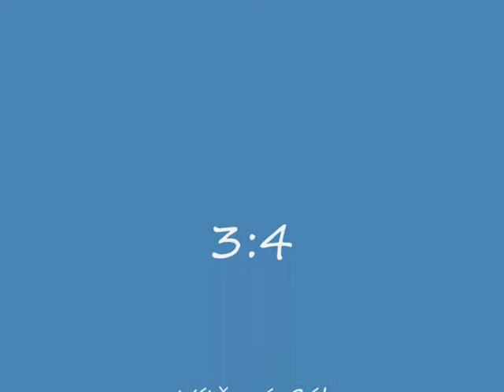Pittsburgh Penguins vs All Star World in NHL08 GOALS